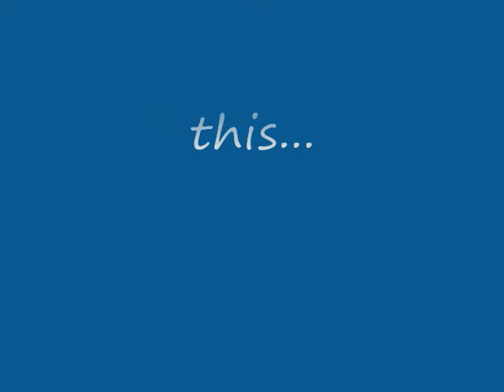Custom Toilet Seats Commercial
Class Project... commercial advertising custom toilet seats